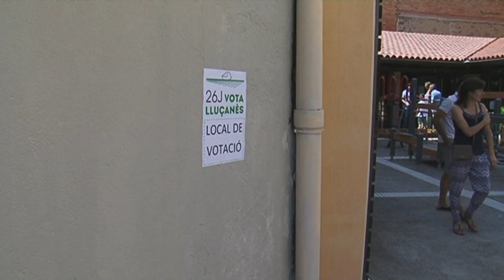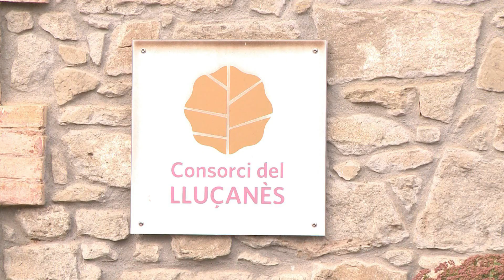El consell executiu aprova el projecte de llei de creació de la comarca del Lluçanès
El govern de la Generalitat ha aprovat avui el projecte de llei per la creació de la comarca del Lluçanès, sense Sant Boi, Sant Agustí ni Sant Bartomeu. Tampoc en forma part Santa Maria de Merlès, al Berguedà. La capital s'estableix a Prats, i tal com s'havia avançat en l'última reunió amb el secretari de Governs Locals, es preveu que el consell comarcal es constitueixi després de les eleccions municipals de 2027. Fins llavors, l'ens de gestió conjunta serà una mancomunitat.

INFORMEN: Isaac Moreno i Natàlia Peix